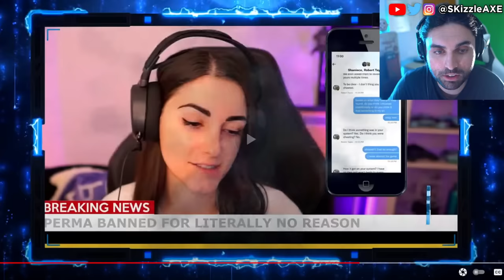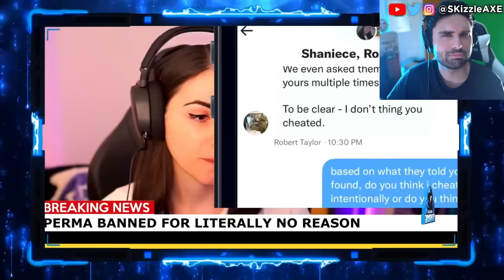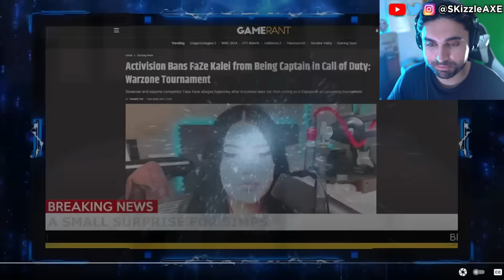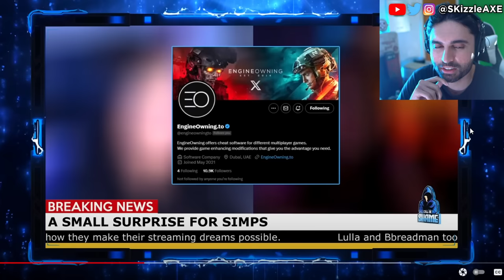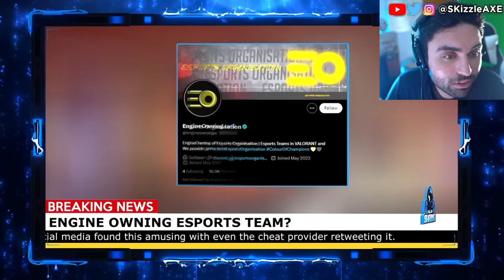🤯 ACTIVISION CONFIRMS Nadia, Bams and Zlaner are CHEATING - Call of Duty Warzone Cronus PS5 & Xbox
Faze Nio and Bams got cheating and banned in game. BadBoy Beaman exposes Zlaner cheating. Call of Shame calls out streamers for Cheating in Call of Duty and also Apex Legends. Recently, there was a big Apex Legends tournament were hackers gave streamers cheats live. Infamous Apex Legends hacker Destroyer2009 has many people wondering if they should be playing Apex and who is safe after ImperialHal and Genburten were given hacks live during ALGS, so PirateSoftware explains his thoughts on the situation